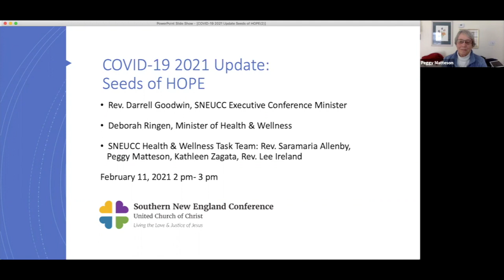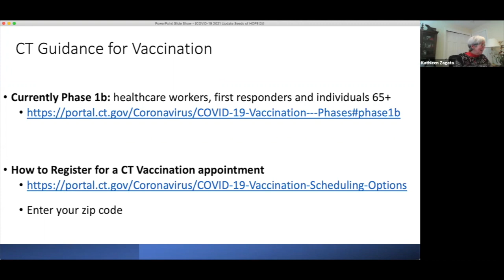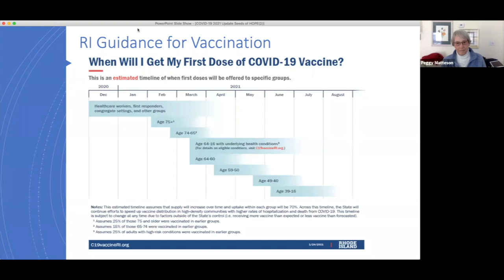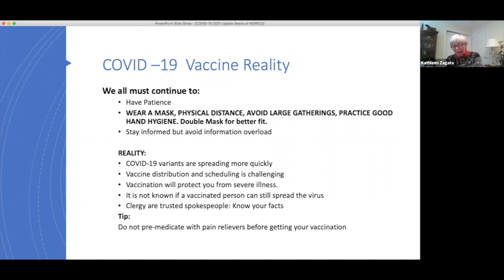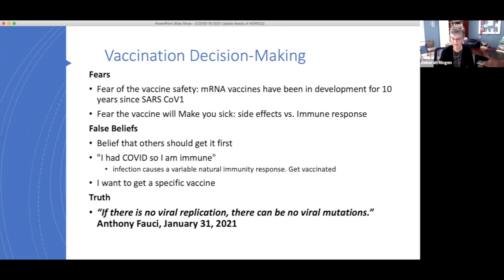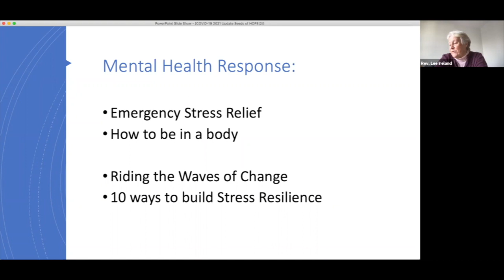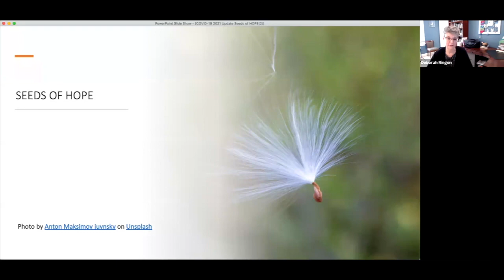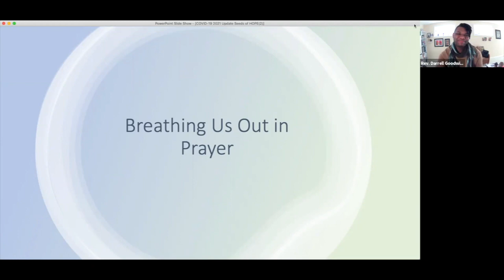Health & Wellness COVID 19 Update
A panel of health professionals shares updates on COVID-19 information from MA, CT and RI, including vaccination information. Recorded Feb. 11, 2021